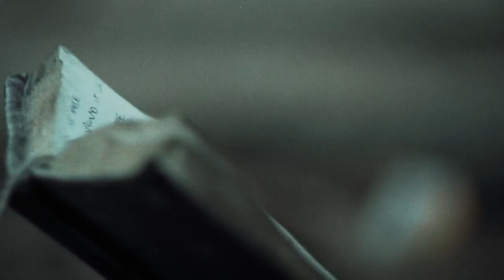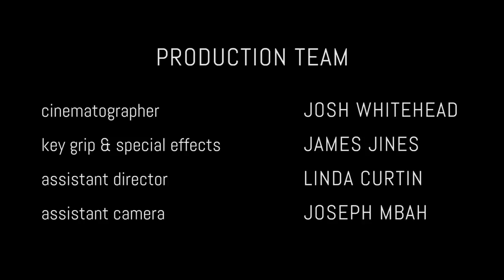"Destination" Post-Apocalyptic, Sci-fi Short Film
In the year 2087, a life-hardened scavenger follows the GPS coordinates in an old journal from 'before', seeking what he believes to be a lost secret that will change his life forever.

This short film is one story of many within the ESOTERA sci-fi universe. It was shot on 16mm film on the Canon Scoopic.